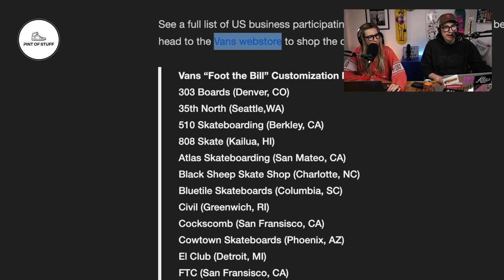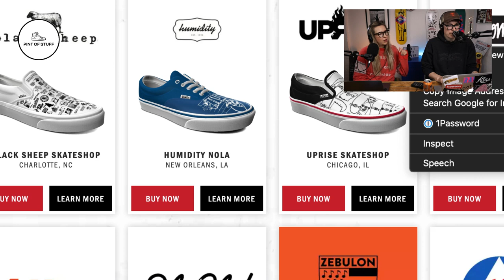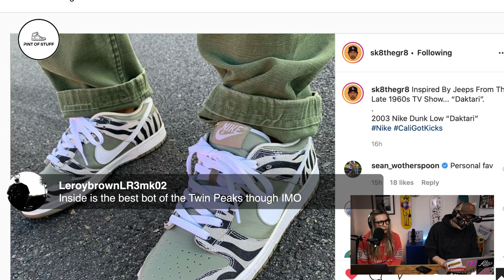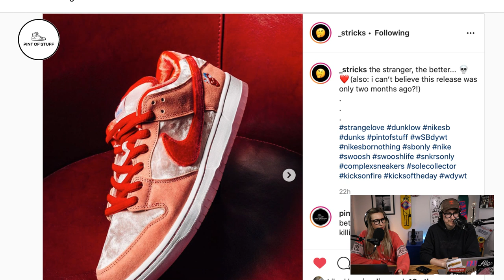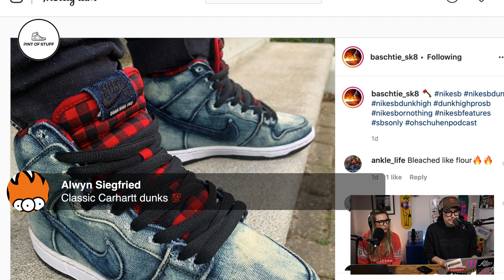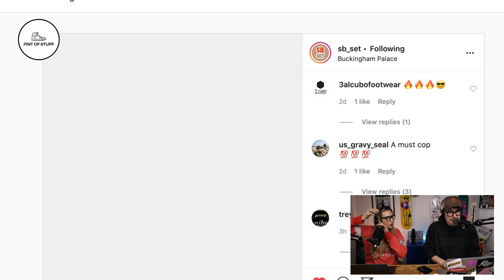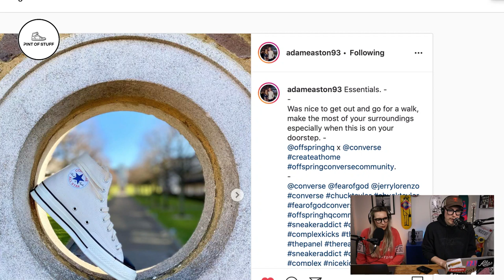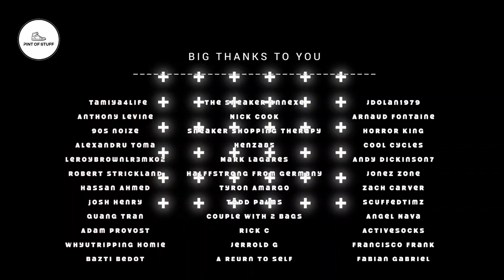Sneaker Streaming Sunday #123 : Weekly Rotation, Sneaker Chat, IG Highlights and Weekly News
Another Epic Shoe : "FTC x Nike SB Blazer Zoom 'Vaillancourt Fountain' On-feet and Final Thoughts"